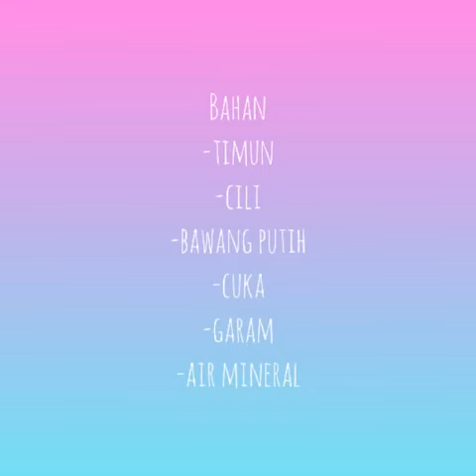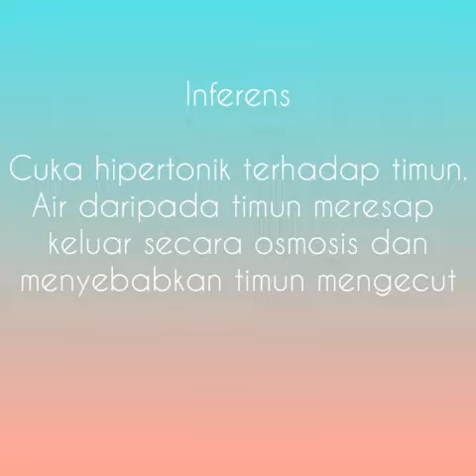Cucumber Pickles by Nur Amira Alya 4syifa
Video from Munirah